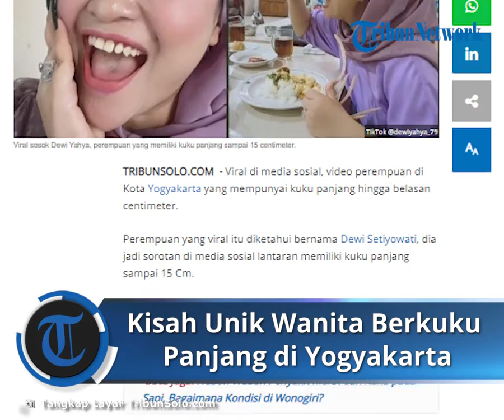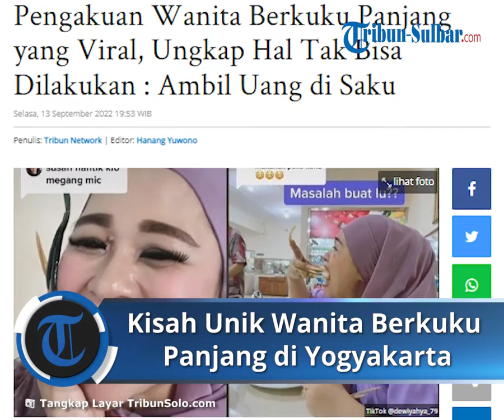Kisah Unik Wanita Berkuku Panjang 15 Cm di Yogyakarta yang Viral, Tunjukkan Cara Makannya